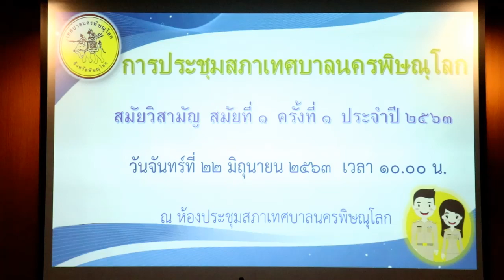ประชุมสภาเทศบาลนครพิษณุโลก สมัยวิสามัญ สมัยที่1 ครั้งที่1 ประจำปี 2563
บรรยากาศ การประชุมสภาเทศบาลนครพิษณุโลก สมัยวิสามัญ สมัยที่1 ครั้งที่1 ประจำปี2563 ณ.ห้องประชุมสภาเทศบาลฯ สำนักงานเทศบาลนครพิษณุโลก (22 มิ.ย. 63)